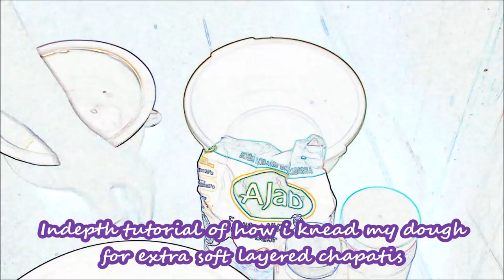Lets Cook kenyan meals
✨ ▶ Nai Vlog: Lets Cook For Zaddy/Bae Easy & Quick Meal, Indepth How I knead soft dough for chapati and stew include minced meat & potatoes on the side stir fry cabbage .i promise your boyfriend will love this simple dish .

❤If you enjoy my content and want to support me, feel free to donate to my paetron account.

💃🏿Hey my name is Kemunto and I am a kenyan youtuber based fulltime in Nairobi,Kenya. I do lifestyle vlogs  ,beauty &hair and every Tuesdays i do review nairobi diaries season 6 .
Lets confuse them by kemuntobear

🎥VLOGGING CAMERA -sony experia XA1 ULTRA

EDITTED VIDEO:WINDOW MOVIE MAKER (I EDIT ALL MY VIDEO)
🎉We just hit 1947+   subscribers thank you kemybears so happppy i promise good content from now onwards .it means alot to me .🎈🎈